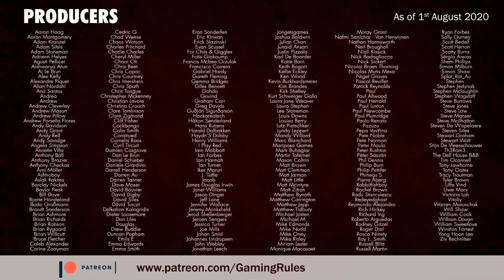Under Falling Skies - Tutorial & Playthrough for Virtually Expo - Game 3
This video is a tutorial and playthrough of Under Falling Skies